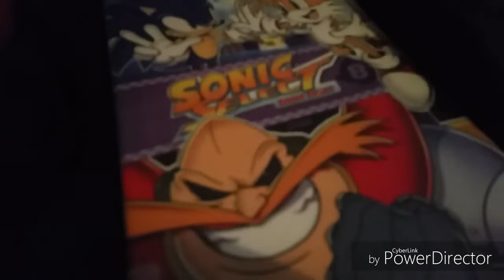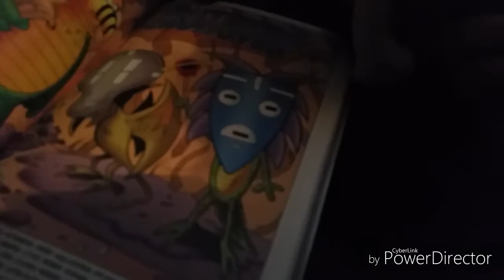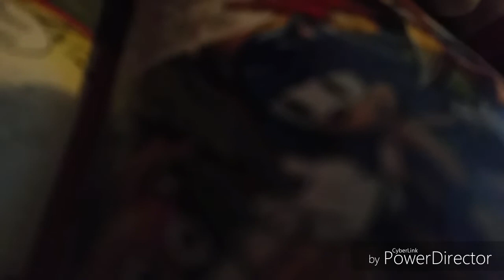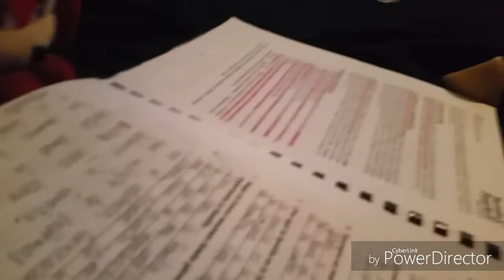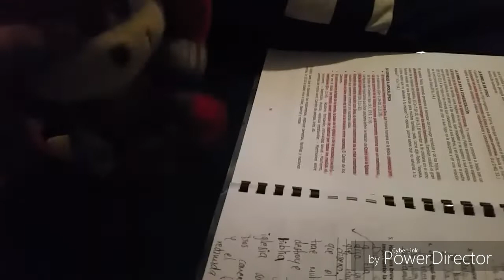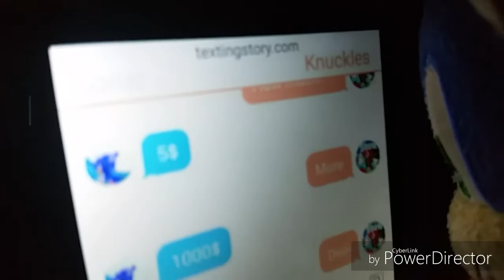TASS: Knuckles is smart